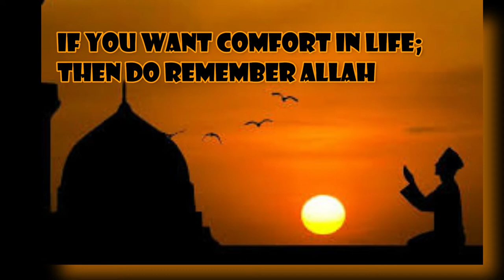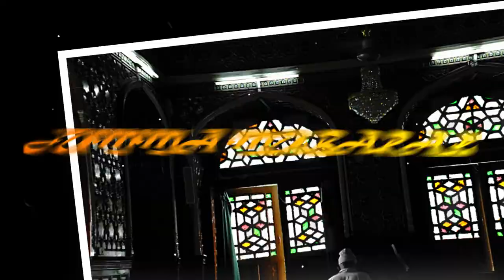Trending islamic ringtone||best viral ringtone||naat ringtone| jummah mubarak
The don't own the audio. This video is purely fan-made,and will not be used for profit or illegal sharing.